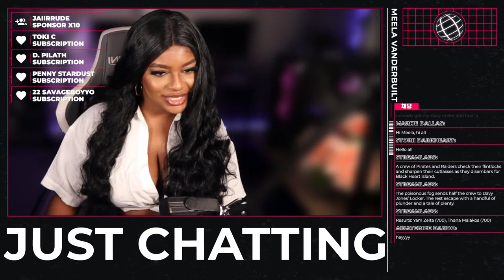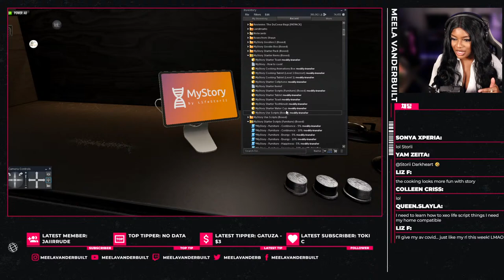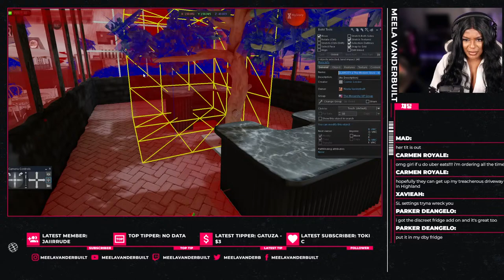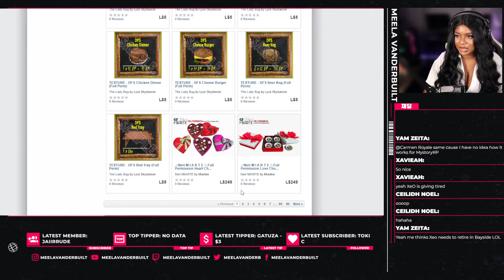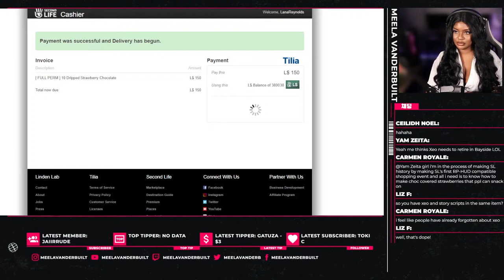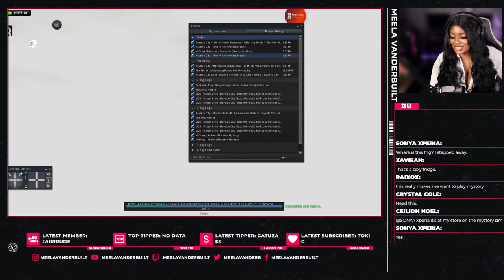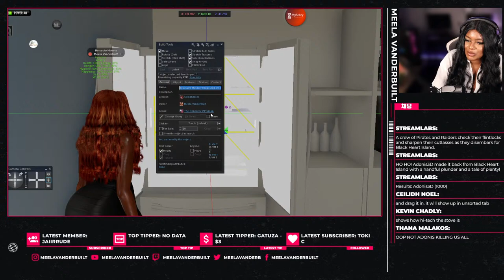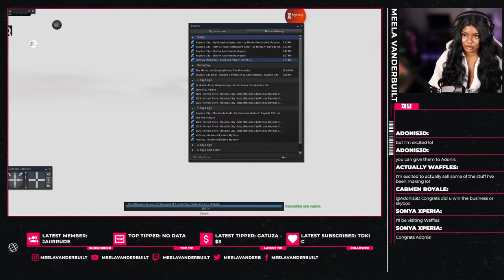How to Get Started with MyStory Role Play in Second Life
Hey Honeybuns, new role play system in town. Come hang out and I'll show you how to get started with MyStory rp for your role play and business needs.

★Gaming Chair
★ All of My Gear